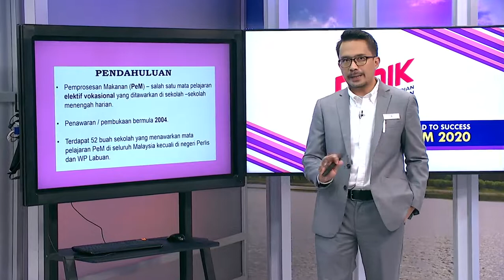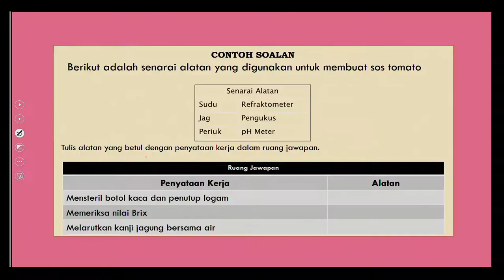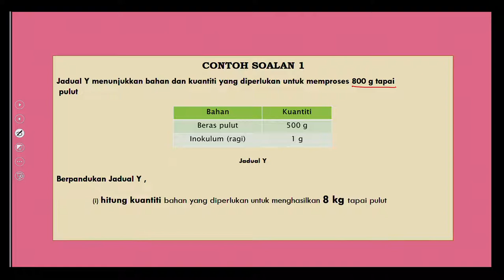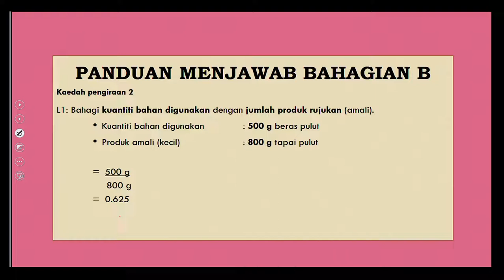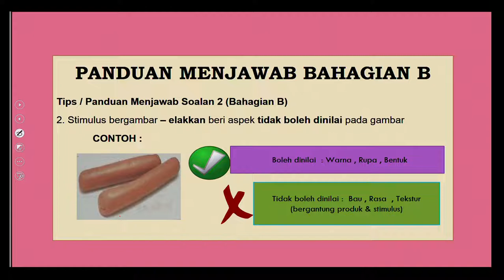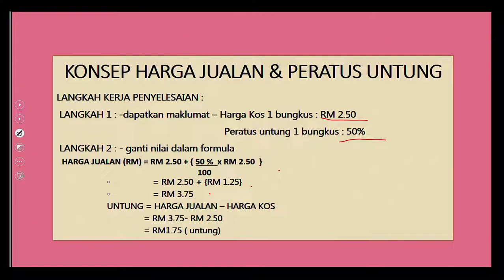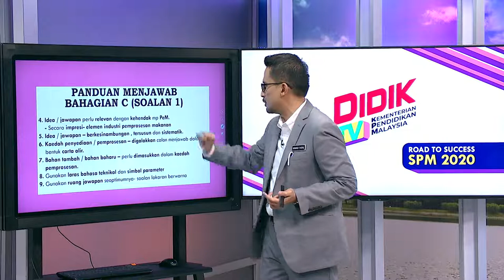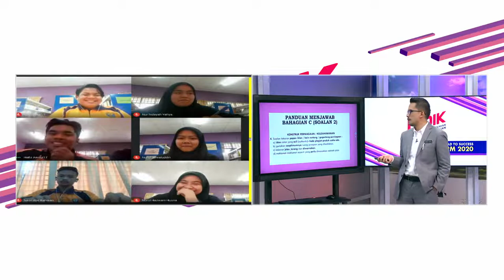DidikTV Eps 103 RTS Spm 2020 Pemprosesan Makanan Kertas 1